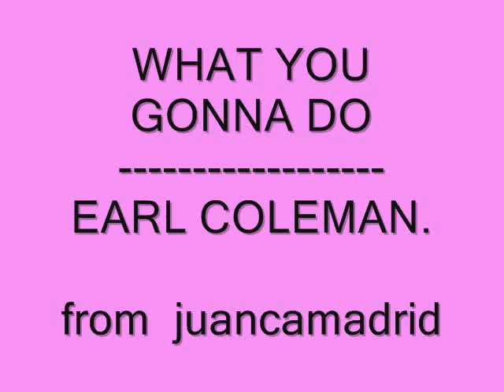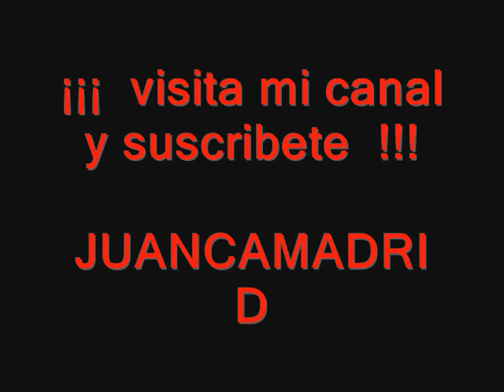WHAT YOU GONNA DO - EARL COLEMAN by JUANCAMADRID.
DEJA TU COMENTARIO Y/O REGISTRATE, UN SALUDO JUANCAMADRID

todas las imagenes, nombres u otras cosas son marca registrada por sus propietarios, y son utilizadas aqui unicamente con fines informativos y sin animo o fin de lucro alguno y sin ningun afan de violar las leyes y usando los estatutos internacionales de libertad de prensa.